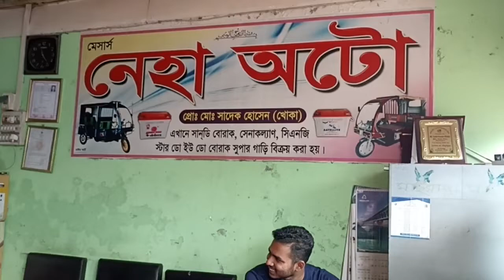Neha Auto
dealer point visit